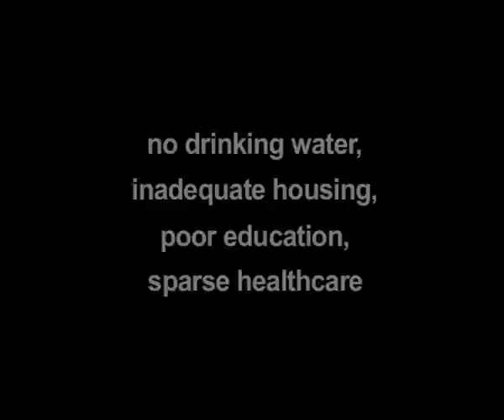Reduce, Re-use & Recycle in Nairobi’s Korogocho Slum, Kenya, 2010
The Ethical Fashion Initiative, flagship programme of the International Trade Centre, works with various local recycling programmes with the aim to benefit the environment and empowering local communities. The programme is particularly active in Kenya.

Half of the four millions inhabitants of the Kenyan capital, Nairobi, live in slums overcrowded into an area that is equal only to 1% of the city’s territory. These people are fighting for survival every day and are living in extremely bad conditions - lack of drinking water, inadequate housing, and health insecurity. Only of the few options to make a living is to become a waste picker and many children are dropping school to go select reusable pieces of plastic or metal in dumpsites.

Ethical Fashion Initiative provides a legal and sustainable alternative for these local communities.

Produced by ITC Ethical Fashion Initiative